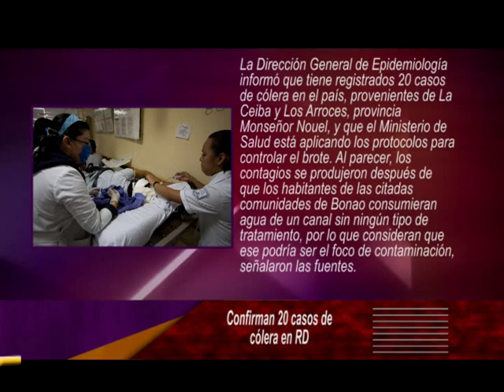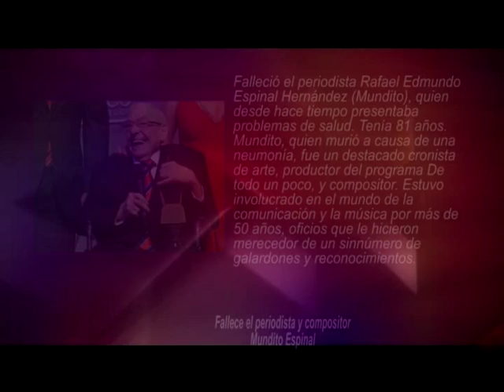TRES NOTICIAS EN EL TRES, 13 DE AGOSTO 2015